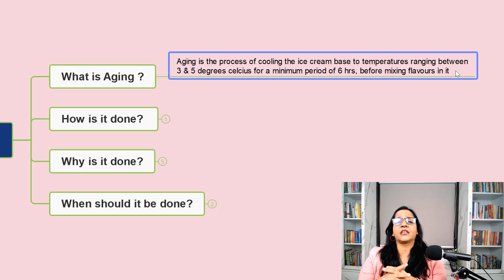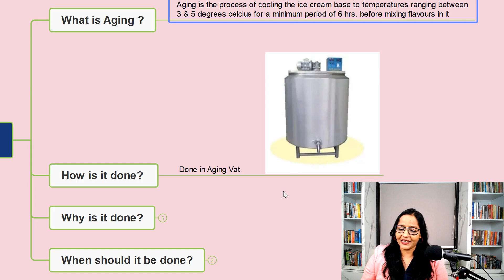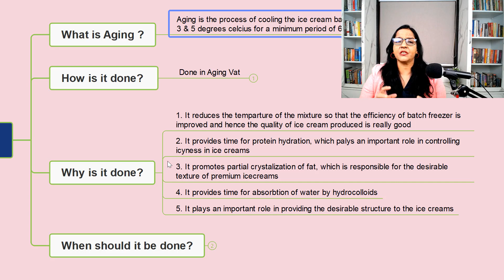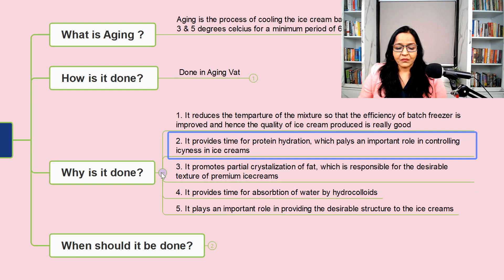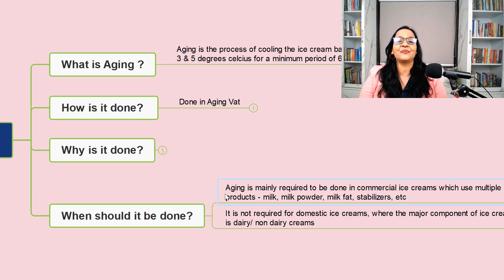The secret is out!! Watch the video to find out how aging helps ice cream business - Neeraa Pande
I enjoyed creating this video for all you ice cream business owners out here who are confused how "aging" can help ice creams taste better.
I have broken down all the 4 stages of aging in ice cream business in detail - Watch Now!!

If you are aspiring to start an ice cream business or already own one and if you are struggling with understanding the nitty gritty of how this business works or you are failing at any point - JOIN MY MASTERCLASS and let me help you launch, scale and run your ice cream business successfully.